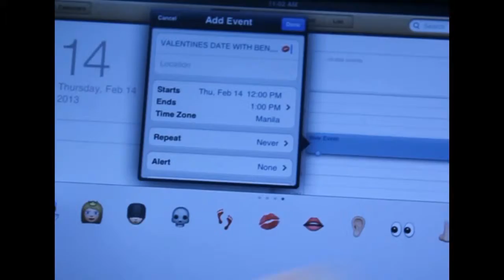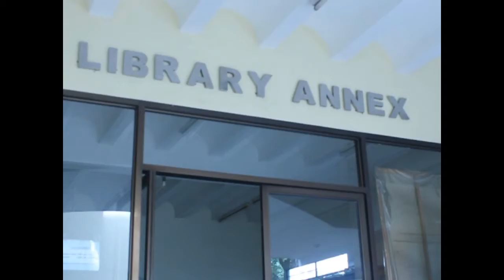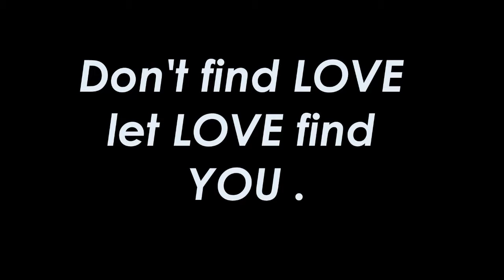LOVE BUG Short film